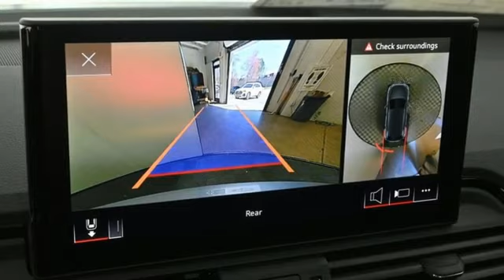New 2023 Audi Q5 Marietta Atlanta, GA U56152 - SOLD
Year: 2023
Make: Audi
Model: Q5
Trim: 40 Premium Plus
Engine: 2.0L Turbocharged
Transmission: 7-Speed Automatic S tronic
Color: Silver
Interior: black
Stock #: U56152
VIN: WA1BBAFY9P2107028

Address:
1715 Cobb Parkway South